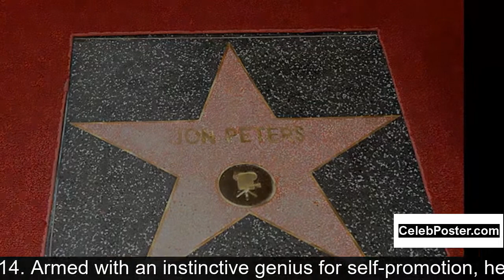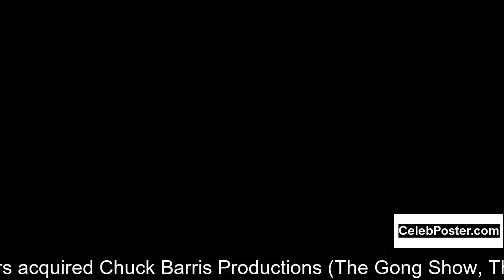Jon Peters biography